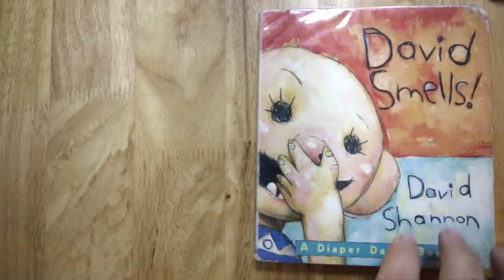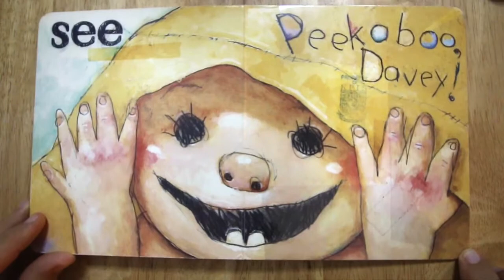David Smells! by David Shannon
Read Aloud makes children’s books read aloud videos on YouTube. V.M. Simandan acts out the action and the characters so that the books come alive for the enjoyment of all kids.

“David Smells!” is A Diaper David Book by David Shannon about the five senses: see, hear, touch, smell, taste.